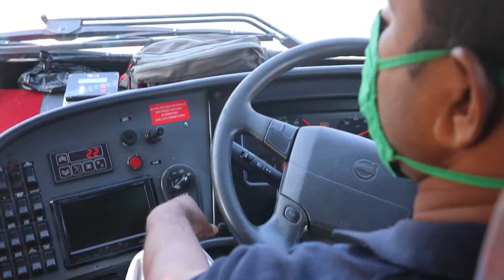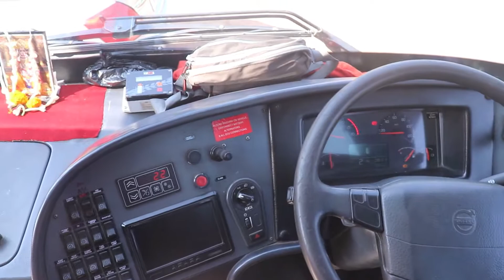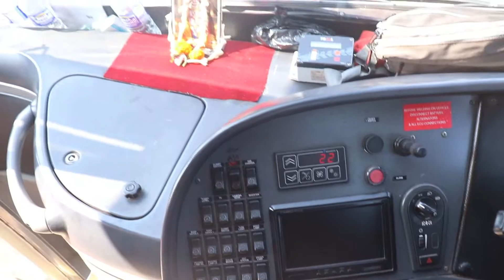KOLKATA TO DIGHA FULL JOURNEY II SHYAMOLI PARIBAHAN II VOLVO B11R 9400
This is my second last journey of October month where i was seated of shyamoli paribahan and journey was quite simple due to huge traffic on road.But suddenly we touch 100KM/h speed & that was the good experienced of this journey.On NH-116B route their is progress of road up-gradation process upto 4 Lane.watch this video till the end & don't forgot to like,share,comment & subscribe this youtube channel.Thank You.